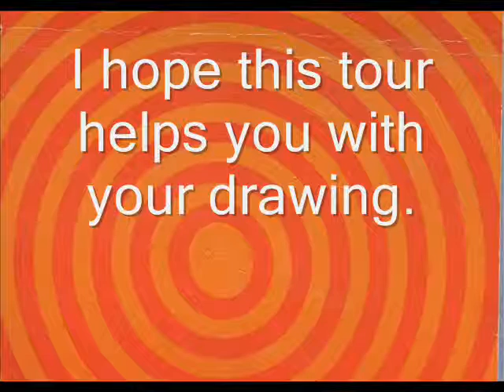A basic starter tour on drawing cartoon figures!:)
Ive received several requests for a drawing tour, especially cartoons so here it is,
In this Tour you will see:-
Rude girl
Chef
Tourist
Parachuting
Bendy girl
Gangster
Boxing kangaroo
Caveman
Artist
Canoeing moose
Have fun!:-)